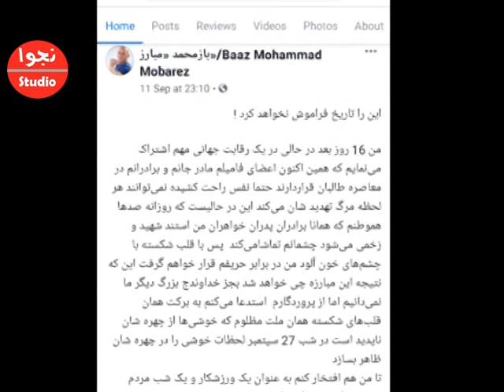حمله مسلحانه بالای بازمحمد مبارز قهرمان مبارزات آزاد کشوردرآستانه مسابقه با دینیس کهنکوف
بازمحمد مبارز شام روز گذشته در ناحیه هفتم شهرکابل مورد حمله مسلحانه قرار گرفت که خوشبختانه جان به سلامت برد.
بازمحمد مبارزپنجشنبه گذشته 15 سپتامبر از کشور پولند که برای امادگی مسابقات آنجا رفته بود به وطن بازگشت تا به تاریخ 27 سپتامبر به روسیه برود وبا حریف روسی اش دینیس کهنکوف مبارزه کند.
بازمحمد مبارز 2019
مسابقات بازمحمد مبارز 2019
مـ.ـحا.صره شدن فامیل بازمحمد مبارز توسط طـ.ـا.لبان | با این پیام مبارز گ.ــریان خواهید کرد

 تازه خبر بازمحمد مبارز سره نن شپه کاپل کی څه وشو Baz Mohammad Mubariz